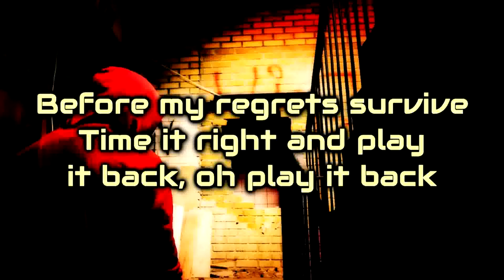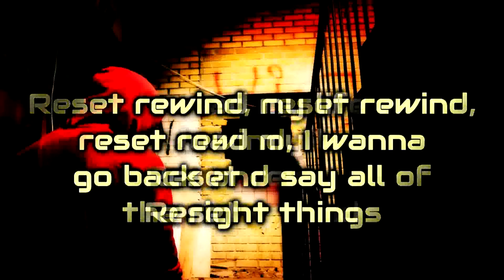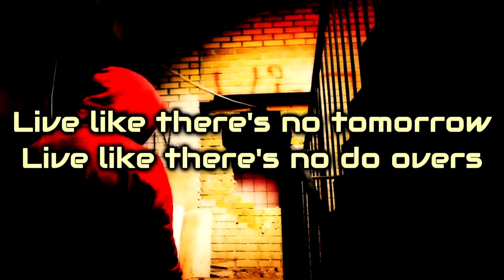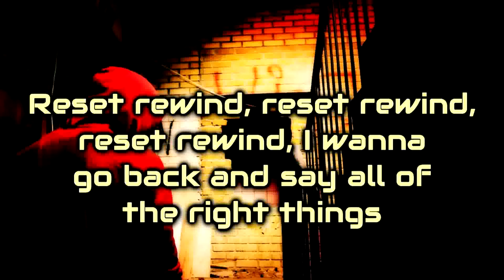Unlike Pluto - Reset Rewind [Lyrics on screen]